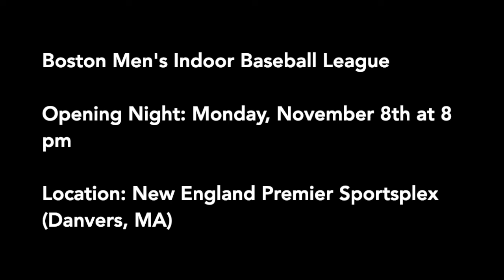Omar Ortiz's Player Development Lesson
Boston Havoc manager Omar Ortiz shares the importance of player development and more specifically how it impacted the Havoc's chance's of repeating as champions. Ortiz will be continuing his player development quest at the Boston Men's Indoor Baseball League which begins November 7th at 8 pm. The league occur every Monday for 5 weeks at New England Premier Sportsplex in Danvers, MA.